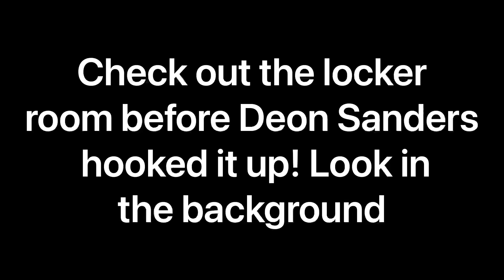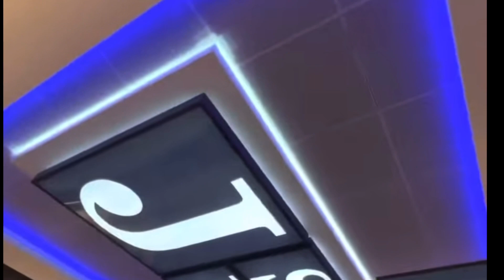Deion Sanders: LOCKER ROOM BEFORE AND AFTER HE HOOKED IT UP